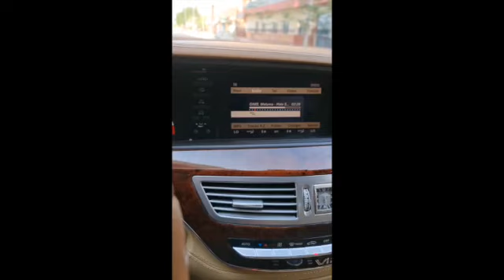2007 Mercedes-Benz S65 AMG Driving and Idling Video - The MB Market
Driving and Idling Video of a 2007 Mercedes-Benz S65 AMG - Available Exclusively on The MB Market